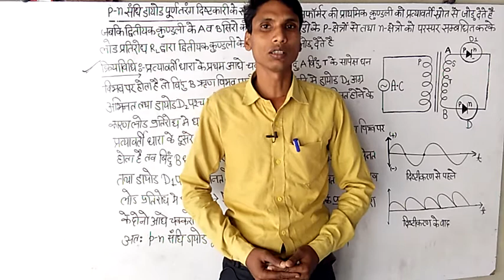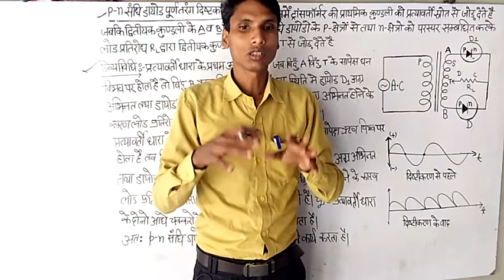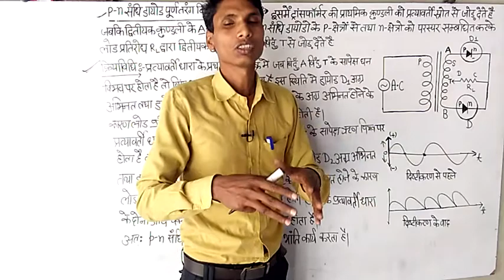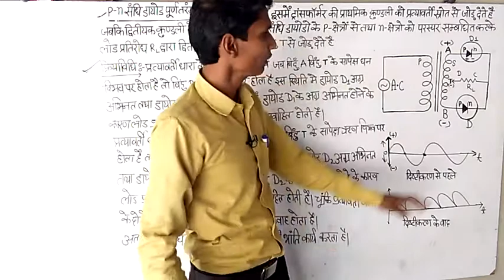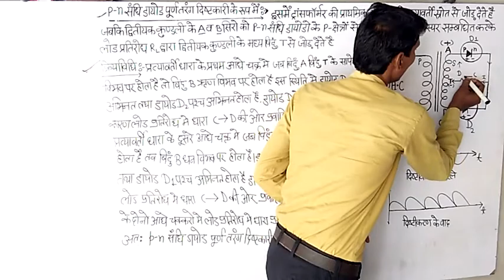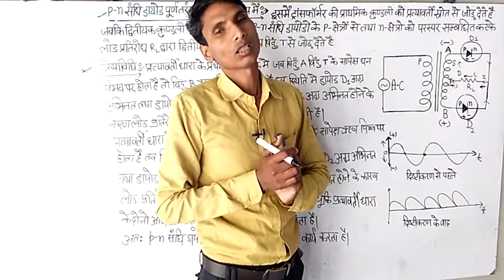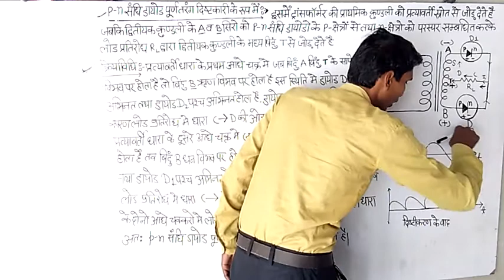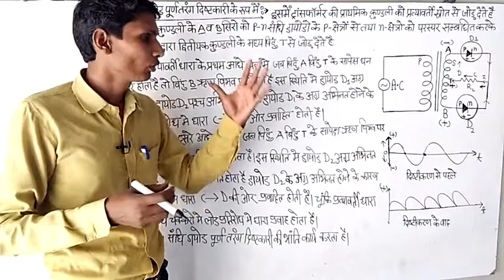p-nसंधि डायोड पूर्ण तरंग दिष्टकारी के रूप में (p-n Junction diode as full Wave Rectifier)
p-n संधि डायोड पूर्ण तरंग दिष्टकारी के रूप में
p-n Junction Diode as full Wave Rectifier